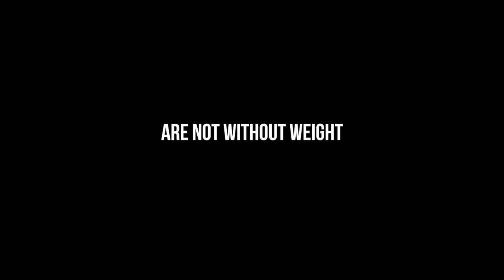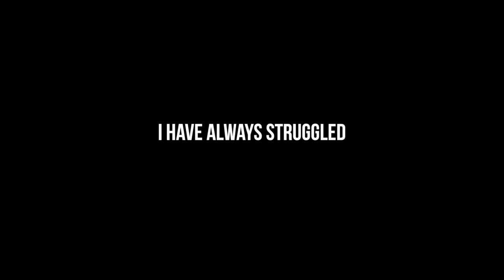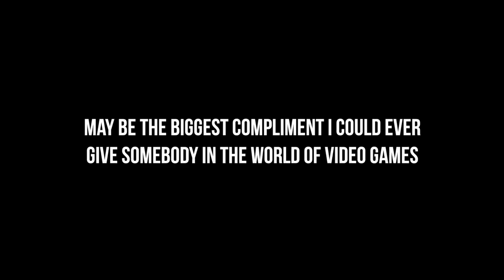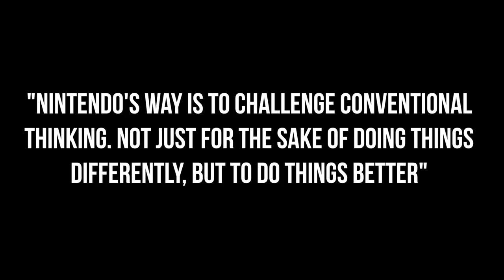Reggie Fils-Aime, A True Nintendo Legend - DEAR REGGIE FILS-AIME...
Thank you Reggie